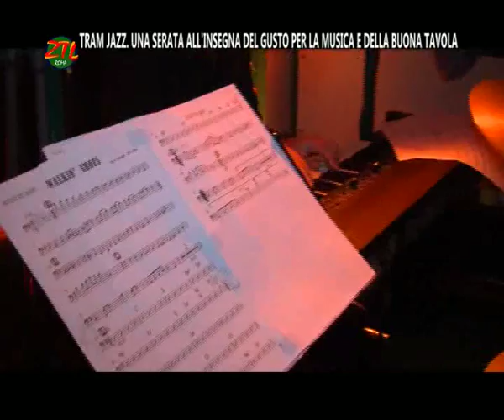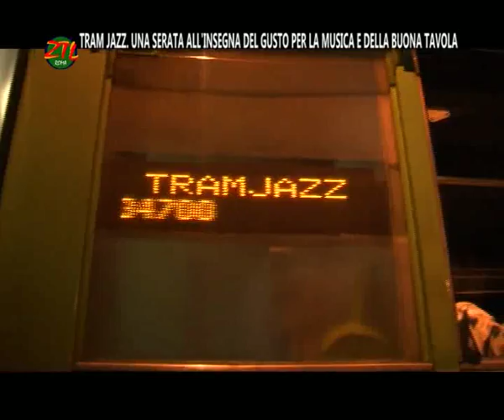ZTL Roma - Tram Jazz Una serata all'insegna del gusto per la musica e della buona tavola